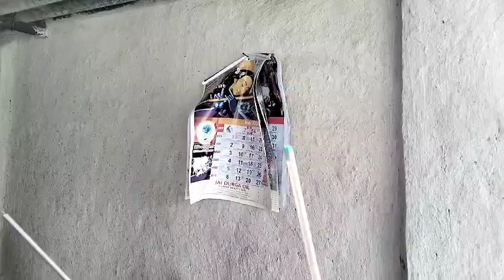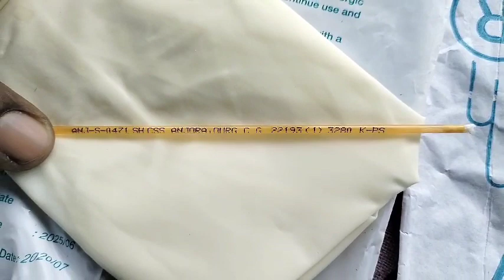hf cow AI ho gyi | कबरी गाय को सीमेंन लगवाए | Milk house farm | update Video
Milk House farm diary is located in baikunthpur chhattisgarh in Korea district. Our services in baikunthpur city and we deals with the Milk and milk products, Milk, curd , kowa and Paneer.

In this YouTube channel we show our farm and Cow management in our farm, we mainly focus in serve good quality milk in our area and society

Address:- gram and post kasra, Baikunthpur Chhattisgarh pin 497335